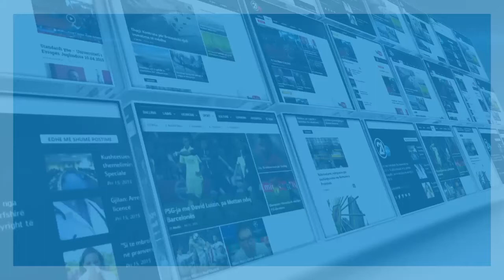PROTESTA E GRAVE 09 05 2018